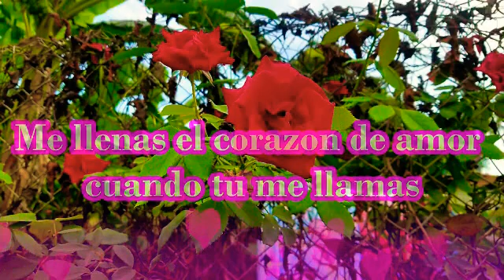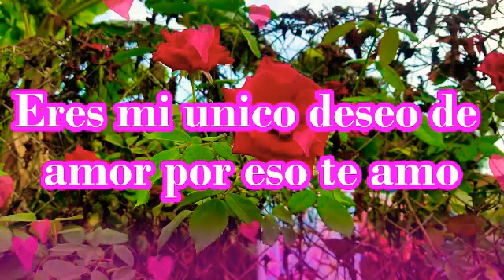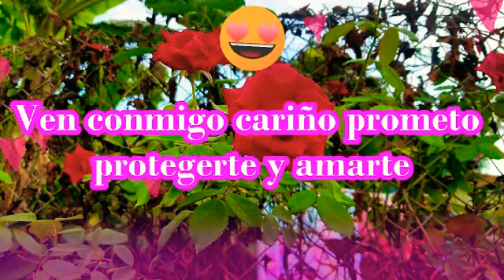mirarte mientras duerme poema para dedicar